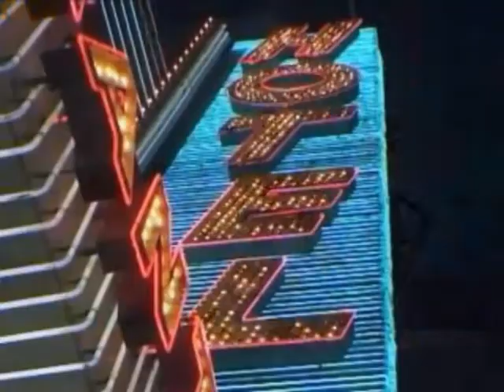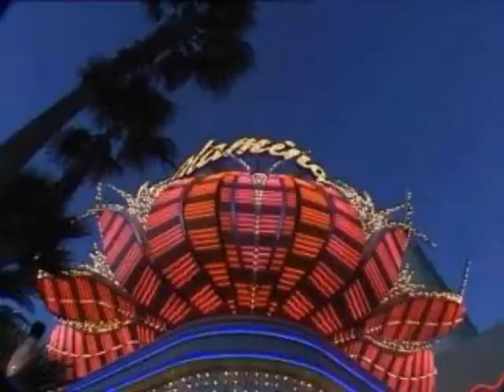BAD DAY GOOD DAY ( LEO BENNINK & SHARON STONEFREE & THE NEW YORK RAPPERS R&B/SOUL/FUNK/RAP/DANCE )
MUSIC & LYRICS BY: LEO BENNINK    EXTENDED DANCE VERSION
PRODUCED & MIXED BY: LEO BENNINK